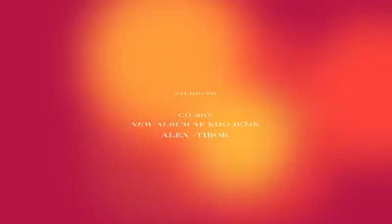Romska Chvala 2017 Olaf Phenel Madara Tut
Tibor Duda  a Alexander Horvath.